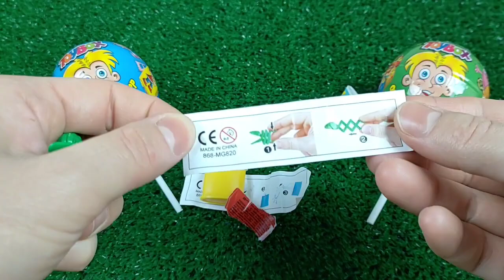The Drake & Central Cee "On The Radar" Freestyle (Jung Kook) 'Seven (feat. Latto)' Official CANDY MV